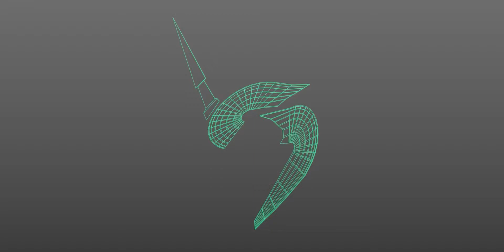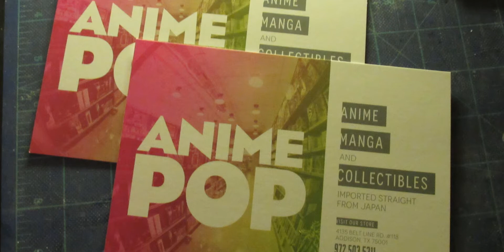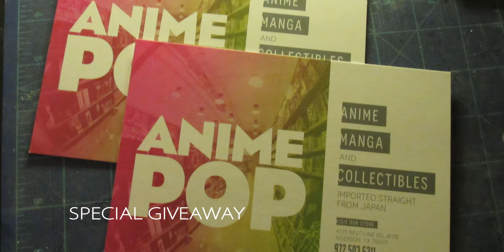STUDIOWD Twilight Connection with F91 stereo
COPR STUDIO WD